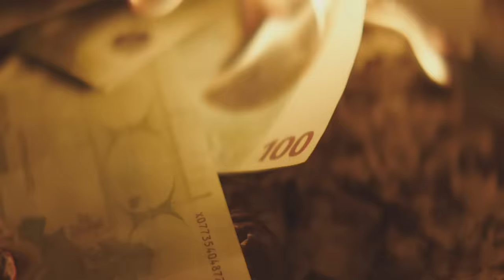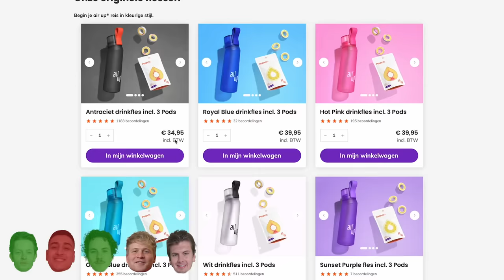Mijn Vriendin Ging op Date met 50 Mannen, Maar 1 Daarvan was Ik | Kalvijn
Deze video is in samenwerking met air up.